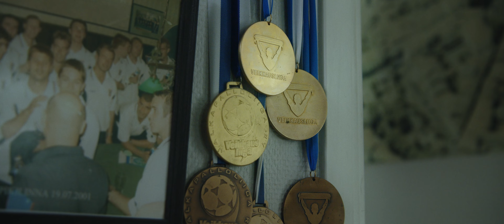TAMPERE UNITED – Tampereen Ylpeys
Tampere Unitedilla on menestyksen täyteinen ja vaiherikas historia, mutta tänään TamU on vahvempi kuin koskaan. Se näkyy ja tuntuu pelikentillä, katsomoissa ja katukuvassa.

Olemmehan Tampereen Ylpeys.

Videon työryhmä:

Linus Otsamo – ohjaaja, kuvaaja, leikkaaja
Erkki Busnov – tuottaja, valaisija
Rasmus Hasu – kamera-assistentti
Eero Hietamäki – äänittäjä, säveltäjä
Tuomas Bohm – best boy
Juuso Martikainen – valoteknikko, VHS-kuvaaja
Aada-Maria Raivio – valoteknikko
Lari Juhannusvuori – voiceover-äänittäjä